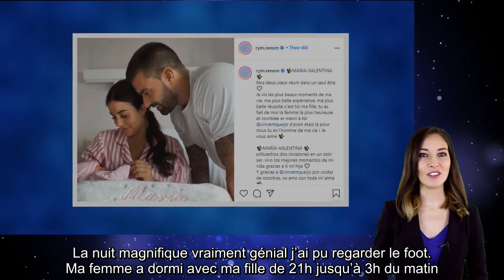Rym Renom. Métamorphosée depuis l’accouchement, elle dévoile son corps post grossesse !